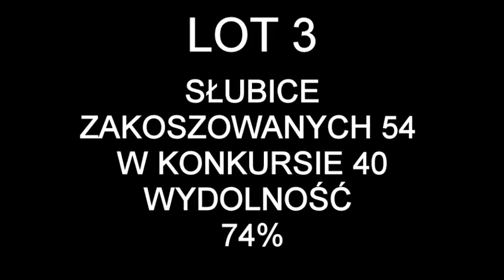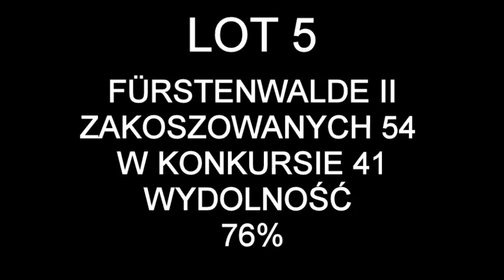Arkadiusz Stępień Oddział 0219 Rawicz - przylot gołebi 2017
Arkadiusz Stępień Oddział 0219 Rawicz - 2017 przylot gołębi, wydolność gołębnika z 5 lotów 70%